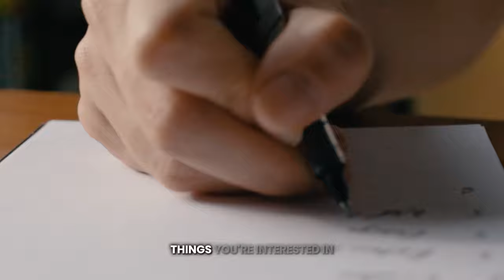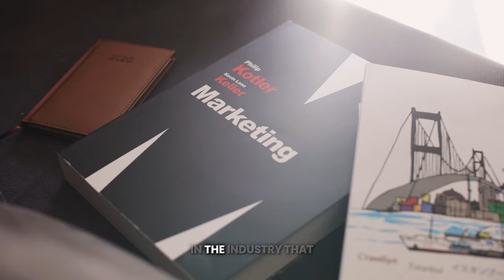How to build a real on line business | Social Media Marketing (Made Me Millions)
Growing a social media business involves a combination of strategic planning, consistent effort, and effective execution. Here's a step-by-step guide on how to grow your social media business.
Develop a content strategy that aligns with your brand identity and target audience. Create high-quality, engaging content that provides value, educates, entertains, or inspires your audience

Nikk grew up in a low to a middle-class family and learned early on in life that the achievement of a worthy goal is possible with the right habits. His father was a marine,  so a strong value in work ethic and discipline has been present all his life. Nikk has been waking up at 5 am since the 7th grade. This extreme discipline helped him become a valedictorian, attend an Ivy League School,  win state championships, get his dream job, start 3 7 figure companies and shape his reality.

 Nikk believes that anyone can pursue and achieve a worthy goal. The attainment of these goals is possible with the right attitude, approach and action. This simple formula can change your life despite your background, education, ethnicity, or experience level.